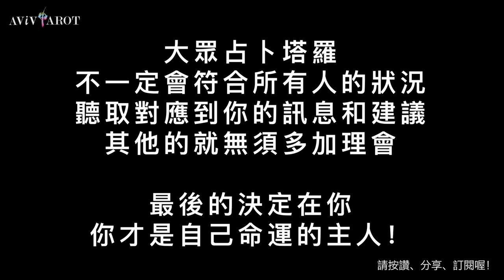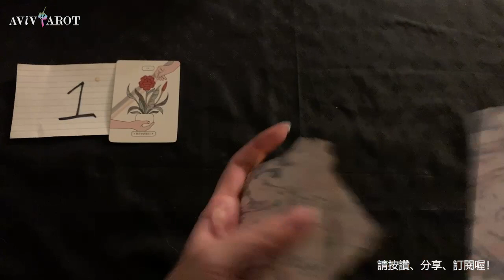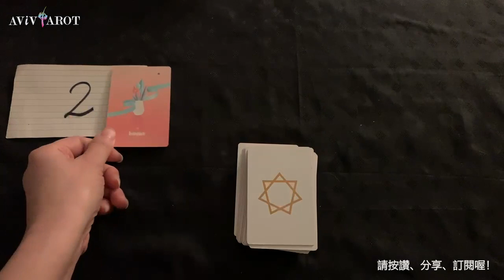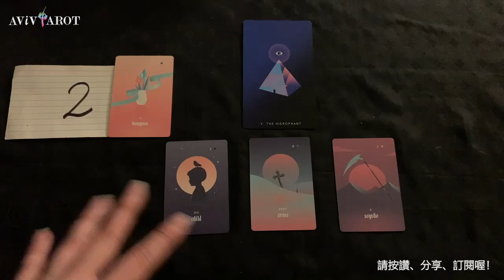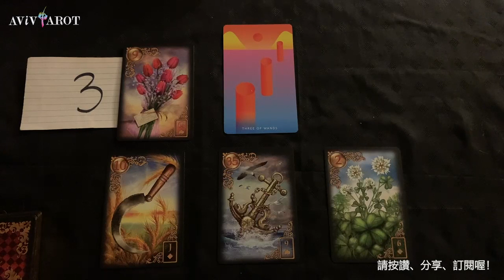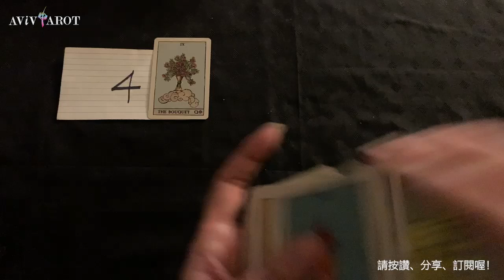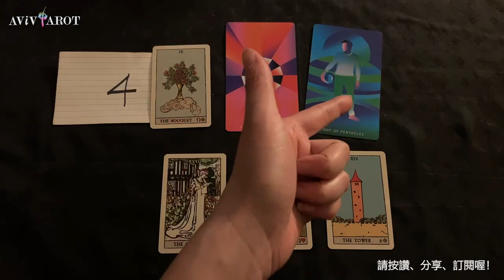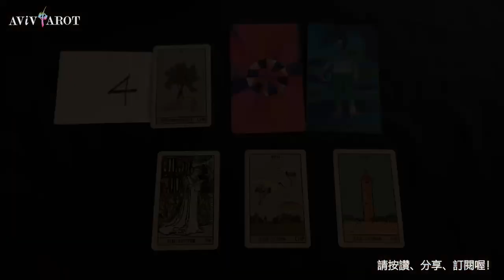💖大眾塔羅占卜 Pick a Card🔮春節/新月期間的禮物、好事、好運 (無時間限制)❤️😊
Intro 閒話家常 Pick Piles 選項: 0:00
Pile 選項 1: 2:51
Pile 選項 2: 13:09
Pile 選項 3: 24:04
Pile 選項 4: 33:52